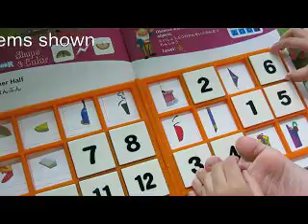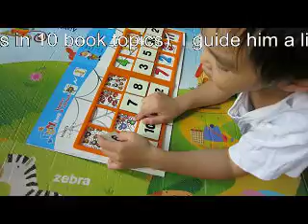Noddy Funbook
Watch my boy play and learn with the Noddy Funbook. It's great that he can learn to play and succeed on his own.